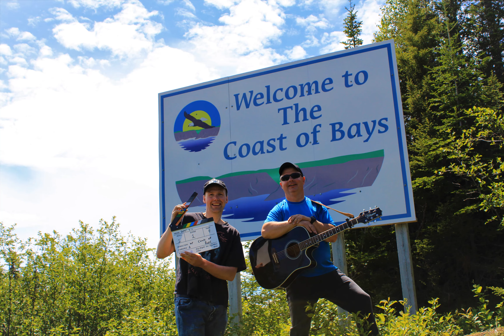Walene Benoit & Wayne Perry on CBC radio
St John's Morning show 08/18/21
Big thanks to Gavin Simms!!